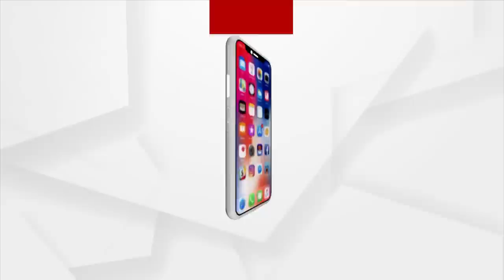Double Murder Case : Court Summons Tainted BJD MLA Pratap Jena